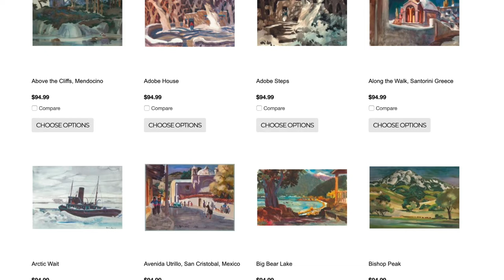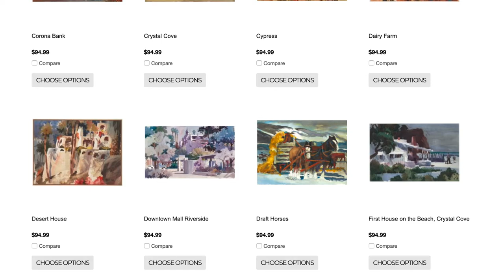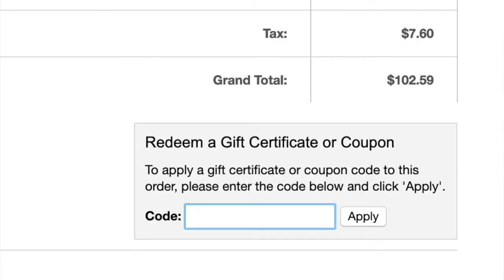I want to work with you! S1E7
Hey folks.  In this episode I tell you all about the business I have been running since 2008.  My grandfather was master watercolor artist, Don O'Neill AWS.  I tell a bit of what I have done with his business.

I want to work with you!  If you feel that your style or content would be compatible with the type of art my grandfather produced lets talk!

Follow my business page at